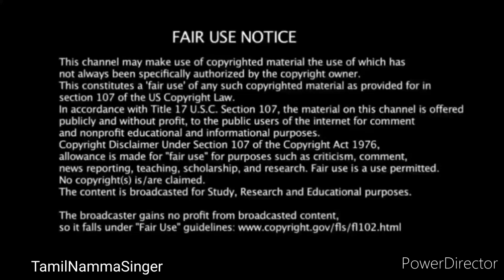இரண்டு கண்ணில்லாத குழந்தைக்கு உதவிய சித்ரா அம்மா ❤️ சூப்பர் சிங்கர் 9 super singer junior 9 tv song